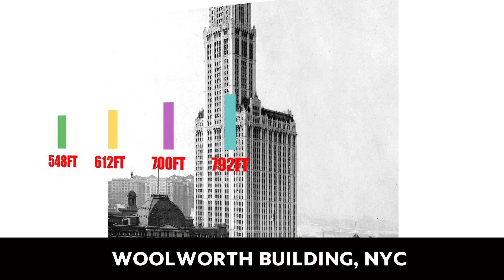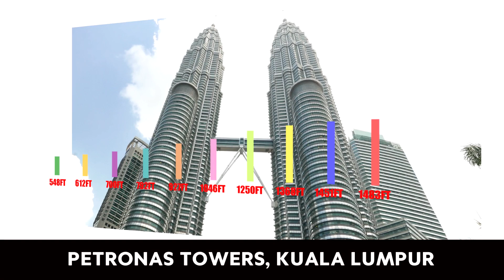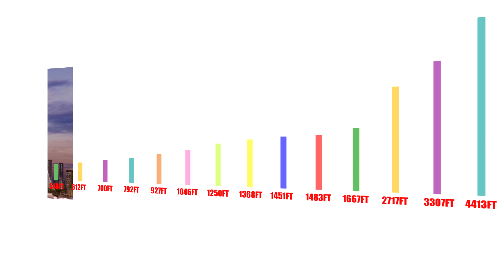Every WORLD'S TALLEST BUILDING From 1900 - 2022 | Size Comparison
Philadelphia City Hall, Philadelphia.
With a height of 548ft, it took nearly 30 years to build and became the Tallest Building in the World in 1901.

Singer Building, NYC.
With a height of 612ft, the Singer tower was built off the original singer building and took two years to build, it became the tallest in the world in 1908.

Metlife Tower, NYC.
with a height of 700ft, it took 4 years to build and broke the world record for the tallest building in 1909.

Woolworth Building, NYC.
with a height of 792ft, it took a little over 2 years to build and became the record holder in 1913.

40 Wall Street, NYC.
with a height of 927ft, it took just one year to build and was the record holder in 1930.

Chrysler Building, NYC.
with a height of 1046ft, it was competing with 40 Wall street for "The tallest building in the world"  and took the record just a month after 40 Wall street in 1930

Empire State Building, NYC.
with a height of 1250ft not including the spire, it took just 1 year to build and became the record holder 1931, a title it held for 39 years!

World Trade Center, NYC.
with a height of 1368ft, it took 5 years to complete and became the record holder in 1971

Sears Tower, Chicago.
with a height of 1451ft, it took 3 years to build and snatched up the world record in 1973

Petronas Towers, Kuala Lumpur.
with a height of 1483ft, they took 6 years to complete and earned the world record in 1998

Taipei 101, Taipei.
with a height of 1667ft, it took 5 years to build it and it broke the record in 2004

with a height of 2717ft, it took 6 years to build and earned the world record in 2010

Jeddah Tower Jeddah
with a height of 3307ft, it was planned to be finished in 2017 but the global economic crisis stalled construction until 2017. construction was stalled once again in 2018 and the tower is only about one-third complete. if construction starts again in 2021 it will break the world record by 2023.

Dubai Creek Tower Dubai
with a height of 4413ft, completion was planned for 2020 but due to the global pandemic, construction has been postponed, however, the owners insist that it will be completed in 2022. If this were the case, Jeddah Tower will never get to be the world record holder.